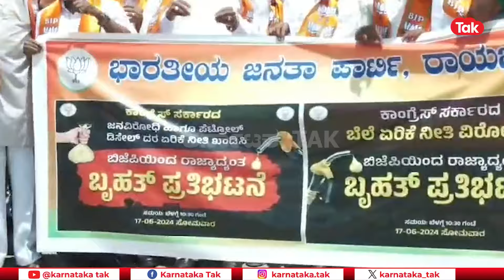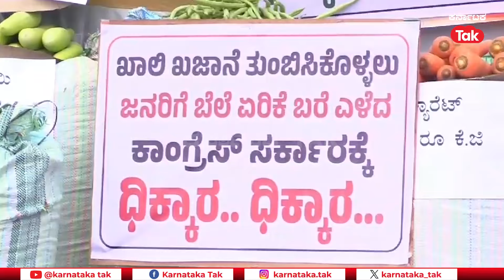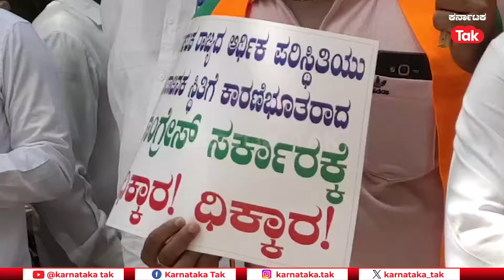BJP Protests Across Karnataka Over Petrol-Diesel Price Hike: ರಾಜ್ಯದ ಹಲವೆಡೆ ಬಿಜೆಪಿಯಿಂದ ಪ್ರತಿಭಟನೆ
ಪೆಟ್ರೋಲ್-ಡೀಸೆಲ್ ಬೆಲೆ ಏರಿಕೆ ಖಂಡಿಸಿ ಕಾಂಗ್ರೆಸ್ ಸರ್ಕಾರದ ವಿರುದ್ಧ ಬಿಜೆಪಿ ರಾಜ್ಯಾದ್ಯಂತ ಪ್ರತಿಭಟನೆ ನಡೆಸಿತು.

The BJP held protests across the state against the Congress government, over the hike of fuel prices.